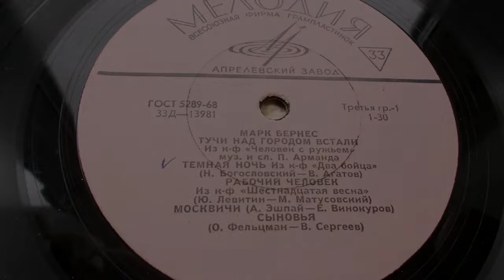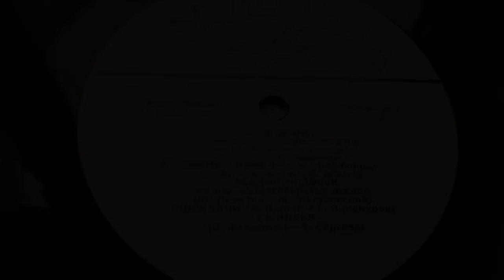Марк Бернес – Сыновья (1964)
Д-13981
СЫНОВЬЯ
(О. Фельцман — В. Сергеев)
исп. Марк Бернес.